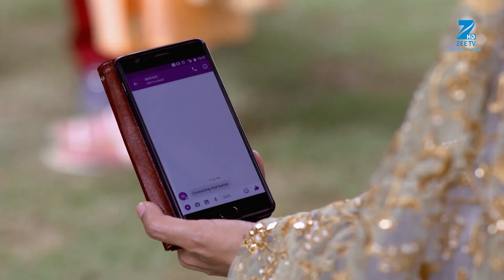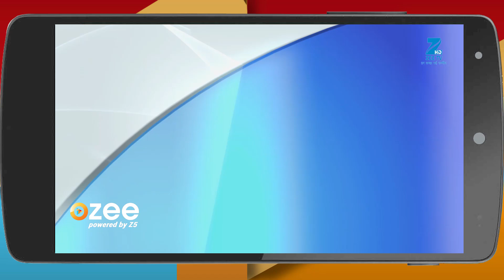Zindagi Ki Mehek - Webisode - Ep - 254 - Zee TV